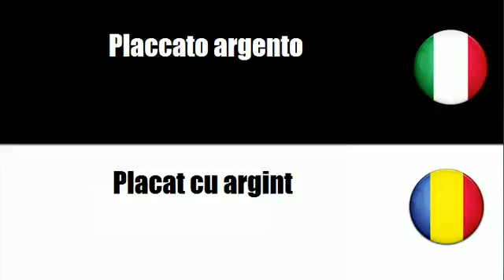Imparare il vocabolario Rumeno # Argomento = Placcato oro